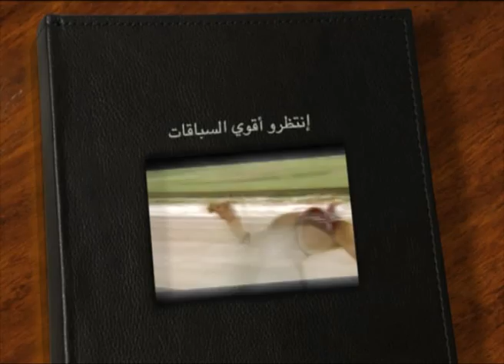ملخص سباق المرموم الأسبوع الثاني شيوخ جذاع مساء ٢ ١١ ٢٠١١